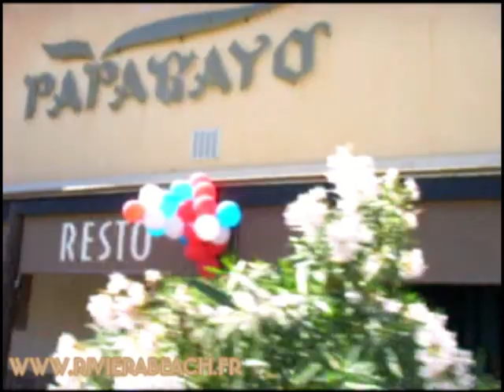ST TROPEZ BEACH PAPAGAYO VIP OFFICIAL VIDEO 4 JULY VOILE ROUGE DJ ANTOINE CLAMARAN - GOLD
PAPAGAYO CLUB SAINT TROPEZ Site officiel : Le Papagayo de Saint-Tropez. Restaurant et Club depuis 1962. Horaires, réservations, contacts. PAPAGAYO'S PARTY
SUMMER  2010 Direction artistique du club by  Francky TWISTER

BEST EVENT SUMMER ST TROPEZ CANNES RIVIERABEACH "official event vip st tropez cannes"
PAPAGAYO CLUB ST TROPEZ

The Papagayo is THE international Disco of St Tropez ! Famous People have besieged it since 40 years... And this adventure is really not ready to finish!

The Papagayo should, this year again, make the fine days of summer of St tropez! For our greatest pleasure, of course...

Located at a few yards from the port, Papagayo is the St Tropez Partys Temple since 40 years. Barclay, Bardot, Brian Jones, and more recently Puff Daddy, bono (U2) or Bruce Willis, David Guetta, Laurent Wolf... most famous international artists and stars had enjoyed here during parties all night. If you want to have more informations about the Gayo, have a look its official videos
The Papagayo is really mythical because it ever was able to stay at the top of best trends. Converted in a real Orient Palace, with its columns and red curtains, this place is indicutably the most famous Disco in St Tropez.
Mr Francky TWISTER  welcomes in every summer a lot of great Stars. Inside, the Disco has at its disposal two bars, a big dancefloor, a VIP room booked for international Jet Set, comfortable red seats and little tables to receive you.
During high season, a lot of events and Parties are organized, sometimes with the most famous DJs

PARTENAIRES : RIVIERABEACH OFFICIAL EVENT VIP ST TROPEZ CANNES & EVENT STUDIO 2010
Yann Bernard, organisateur avec le Papagayo de l'événement.

TRIBAL EMOTION ENERGY DRINK PARTNERS RIVIERABEACH
EVENTS OF RIVIERA SUMMER 2010 Tribal Emotion n'est pas une boisson stimulante "ordinaire", c'est une pure énergie naturelle.

PARTS JEEP PREPARATION  US CAR PREPARATION JK

LM PRESTIGE & RIVIERABEACH location voitures de luxe avec chauffeur + d'infos rubrique LM PRESTIGE 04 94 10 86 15 bandol toulon st tropez cannes nice monaco